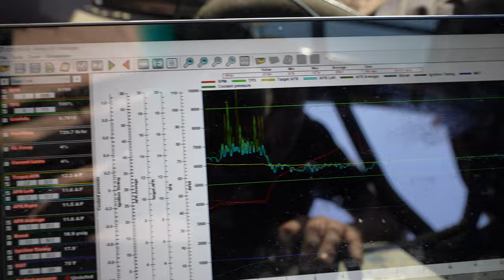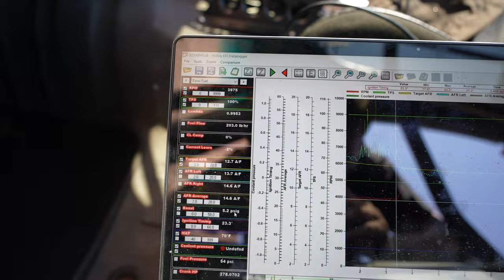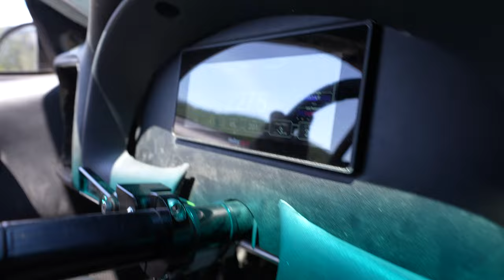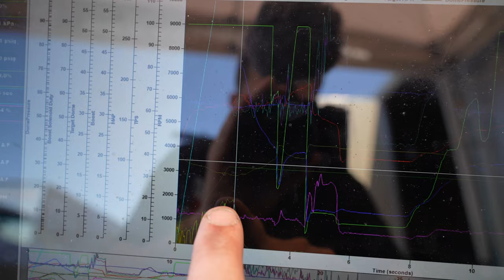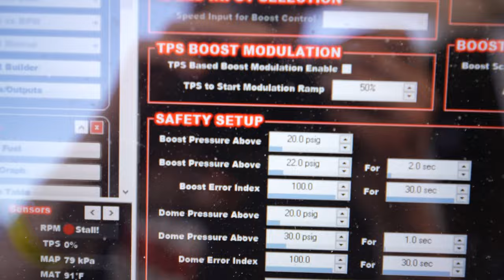Salty Twin Turbo Camaro Runs QUICKEST and FASTEST Passes EVER!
We took Salty to Street Car Takeover and laid down the quickest and fastest passes we've ever made in the car!!! The twin turbo Camaro is powered by a 427ci Dart LS with twin 76mm turbos!